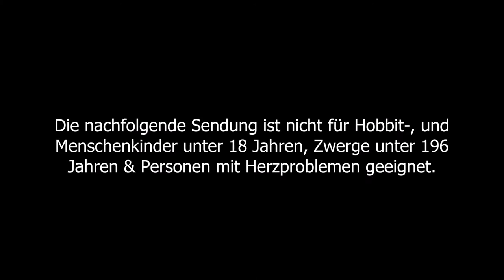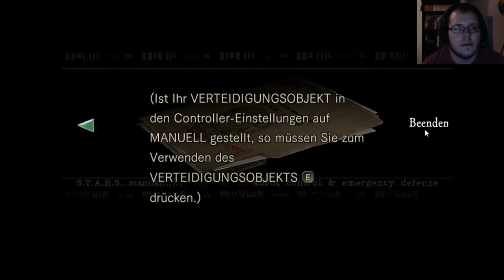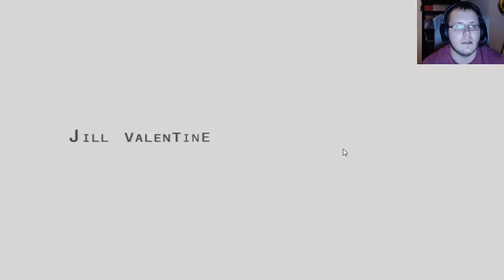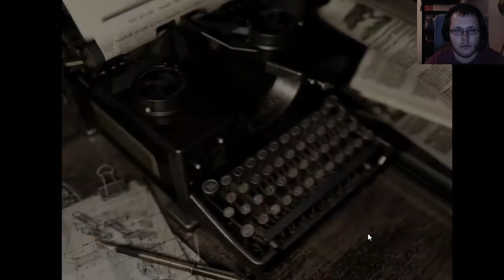RESIDENT EVIL #02 * Grabmahle, Schlüssel, Zombies und die Frau am Brunnen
Resident Evil HD Remake Part 2 Grabmahle, Schlüssel, Zombies und die Frau am Brunnen

Als Jill Valentine, Albert Wesker und Barry Burton, wichtige Agenten des S.T.A.R.S.-Team, auf einem Aufklärungseinsatz von blutrünstigen Zombie-Hunden verfolgt werden verschlägt es sie in ein großes, altes Anwesen. Chris Redfield ist verschwunden. Das Team ist in Sorge um ihren Teamkameraden und begeben sich auf die Suche durch die von Zombies und anderen Kreaturen verseuchte Villa. Es liegt nun an Jill und den Anderen jeden düsteren Zentimeter des Anwesens zu erkunden um Chris Redfield wiederzufinden. Es stehen einige gute Ausrüstungsteile zur Verfügung, doch die Munition ist knapp und die Kraft der suchenden Agenten beschränkt.  Um voran zu kommen braucht es sehr viel Geschick und Können um sich den Zombies und Gruselkreaturen gekonnt entgegen zu stellen. Rätsel und unerwartete Wendungen versuchen dich auf deiner Mission aus dem Gleichgewicht und dich zu Fall zu bringen. Kannst du das Abenteuer bestehen und dein Team wieder zusammenbringen? Nun heißt es kämpfen und vor allem überleben.
Am 22. März 2002 remastered erschienen. Gespielt auf Zwergis Zentral-PC!